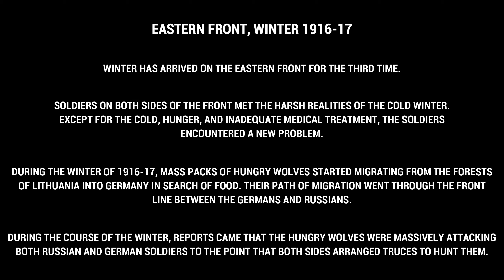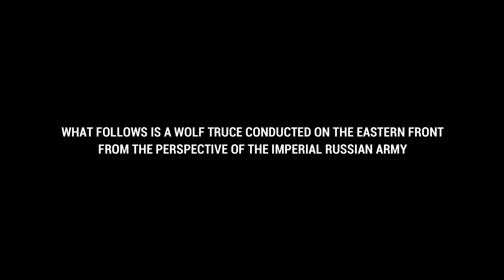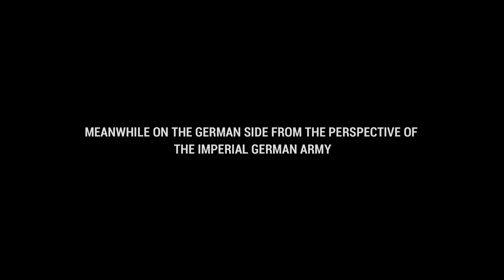Tannenberg: Wolf Truce 1916-17 | NO HUD | Realistic WWI Experience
Wolf Truce
Winter 1916-17
Wolf Truce Event [Oct 29. - Nov 5.]
Tannenberg
Realistic WWI Experience